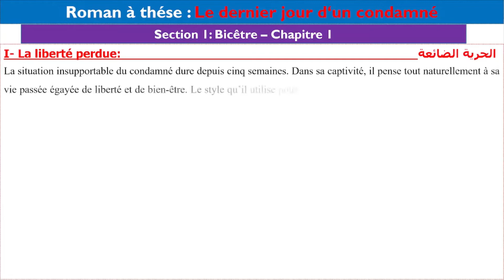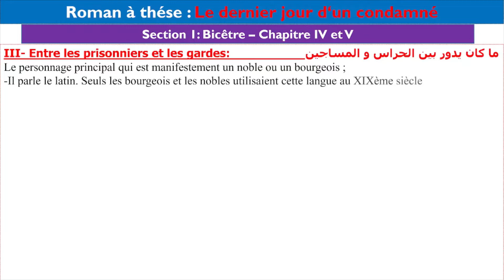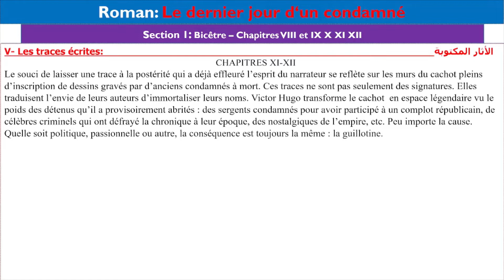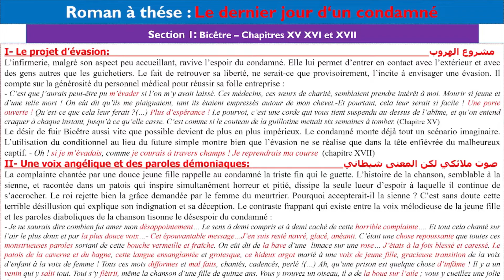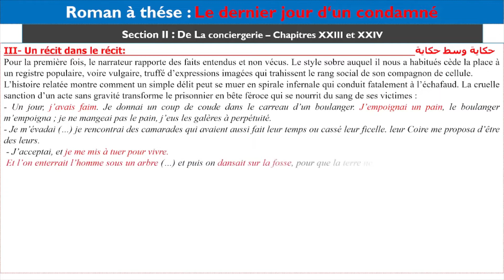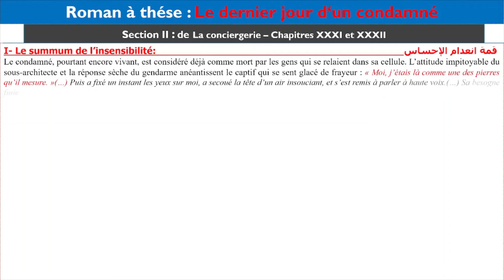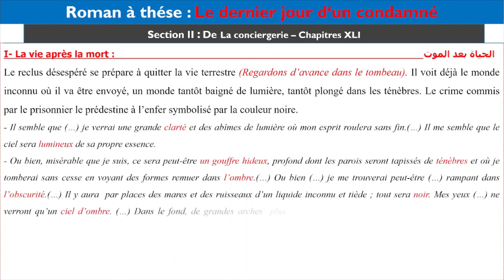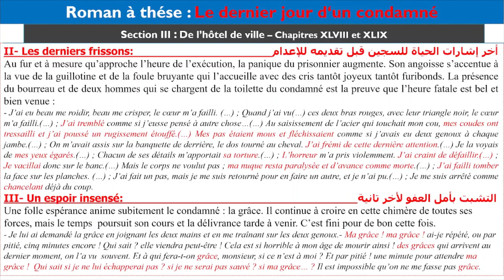le dernier jour d'un condamné : les axes de lecture de chaque chapitre avec des exemples du roman